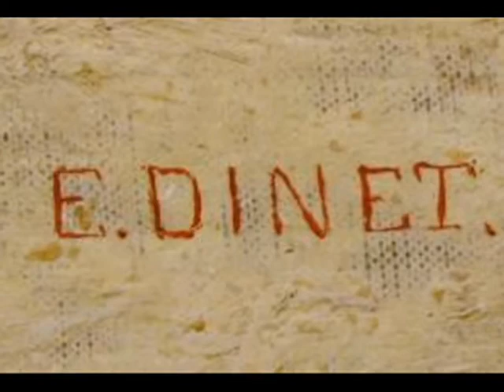ETIENNE DINET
Tableaux du peintre Alphonse Étienne Dinet  plus tard Nasreddine Dinet